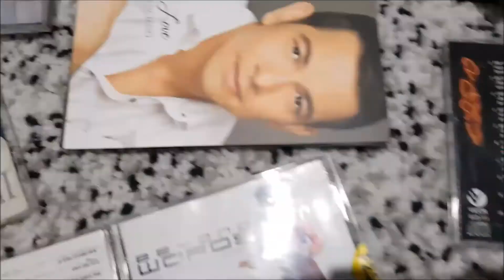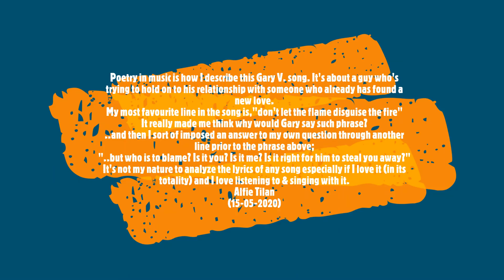Alfie T., sings Gary V. (No. 24) - "What More Can I Say", 1988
On: "What More Can I Say"

Poetry in music is how I describe this Gary V. song. It's about a guy who's trying to hold on to his relationship with someone who already has found a new love.

My most favourite line in the song is, "don't let the flame disguise the fire".

It really made me think why would Gary say such phrase in a song?
...and then I sort of imposed an answer to my own question through another line prior to the phrase above;
"..but who is to blame? Is it you is it me?, Is it right for him to steal you away?..."

It is not my nature to analyze the lyrics of the song especially if I love it (in its totality) and I love listening to it, and of course singing it...so my suggestion is; give this song a chance and you'd know why I am so in love with it.

I also acknowledge and give thanks to all those responsible in putting this song to life...from the singers, record producers, musicians, arrangers, and of course to all the composers; THANK YOU for THE MUSIC.

-Alfie Tilan
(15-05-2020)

by: Gary Valenciano
from the Album:  "Moving Thoughts" (1988)